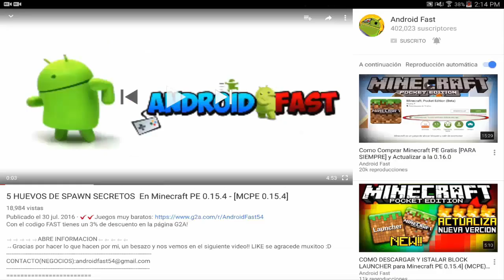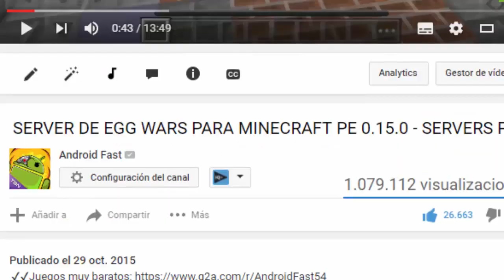JUGANDO Minecraft Pocket Edition - EL FINAL SE ACERCA!!